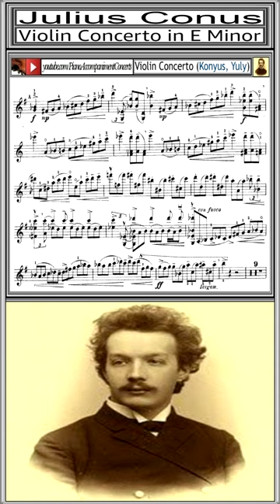Conus - Violin concerto in E minor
THE VIOLIN CONCERTO IN E MINOR, OPUS 1, BY JULES CONUS, seeks to justify its inclusion into the ranks of the standard Romantic violin concerto repertoire. Written in 1896, and performed extensively by such artists as Jascha Heifetz and Fritz Kreisler, as well as the composer himself, the Conus Violin Concerto is an excellent vehicle for both teaching and performance.